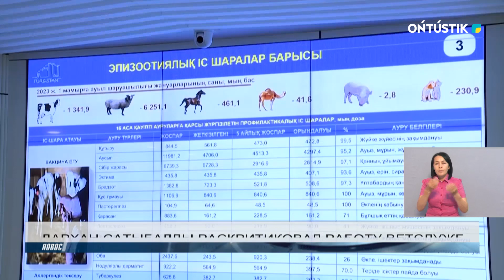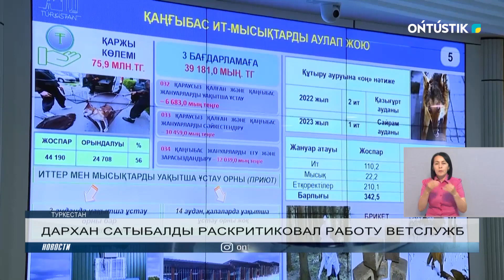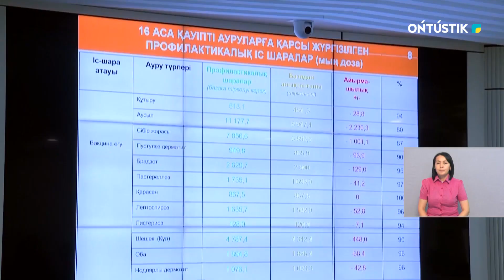ДАРХАН САТЫБАЛДЫ РАСКРИТИКОВАЛ РАБОТУ ВЕТСЛУЖБ